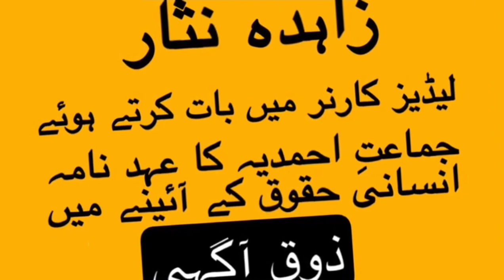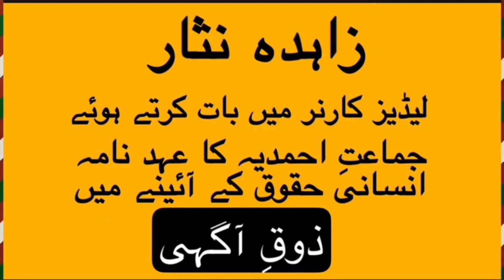Zahida Nisar - Qadiani Ahmadiyya Jamaat In The Mirror Of Human Rights -